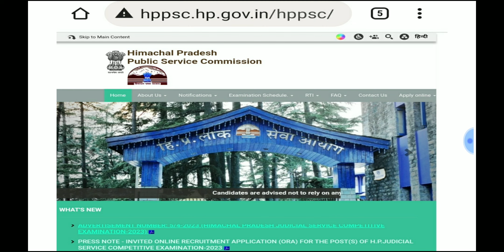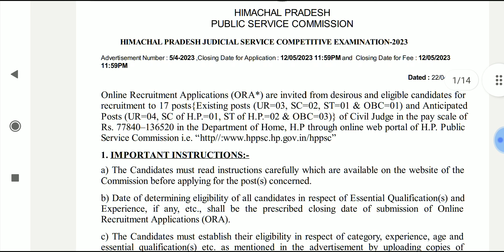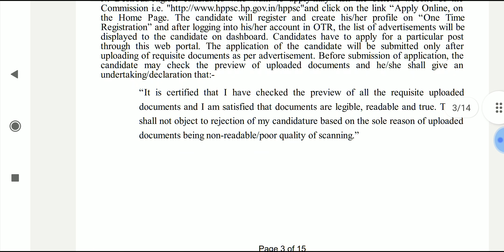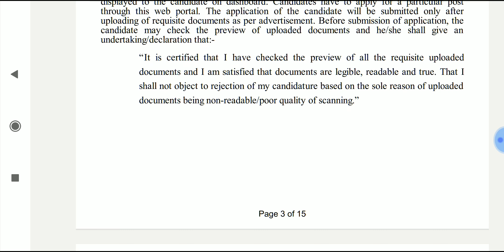Civil Judge In Himachal Pradesh || LLB jobs 2023 | LLM || govt jobs in India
Legal Assistants
Legal Officer
supreme court jobs
legal jobs in supreme court
legal researchers in supreme court
niti ayog jobs
legal jobs in niti ayog
sports authority of India
Legal Advisor
Insurance Law Officer
 Judicial Services
 District Judge

nlu jobs
legal jobs
IIFCL jobs
govt legal jobs
IIFCL jobs 2023
ibps law officer
IBPS
IBPS special officer
SAIL jobs
SAIL legal jobs
sail jobs 2023
IBPS so
legal internship
uppsc jobs
legal jobs in esic
ESIC jobs
aibe 2023
gujrat jobs
Chennai legal jobs
Hyderabad legal jobs
rjs 2022
legal jobs in india
dgft jobs
llm jobs
Steel authority of india
llb jobs
aibe
aibe
PPSC
nhpc jobs
legal jobs in nhpc
nhpc 2023 recruitment
Ministry of mines jobs
clat pg
clat ug
clat exam preparation
clat 2024
clat 2023
govt of india legal jobs
HPCL jobs